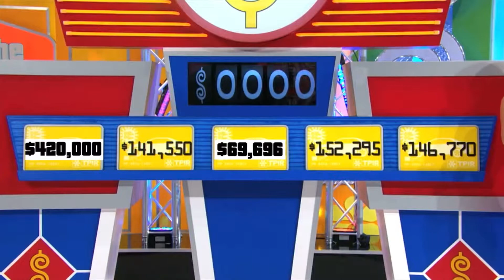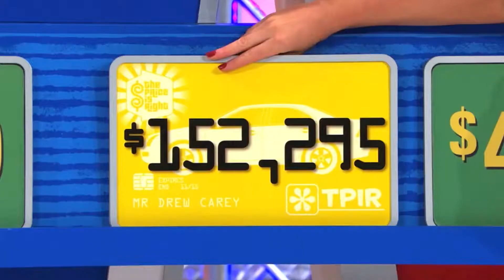The Price is MLG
Our first MLG video. Enjoy skrub lords!1!